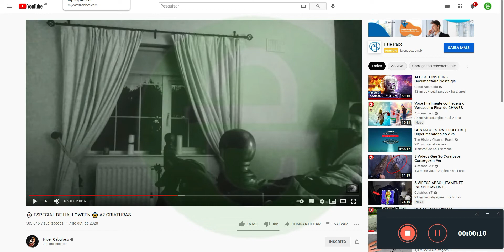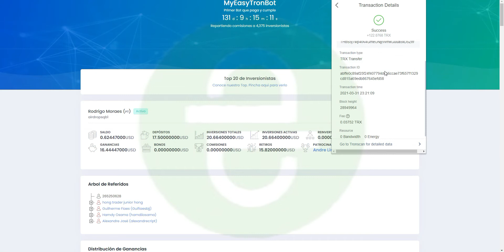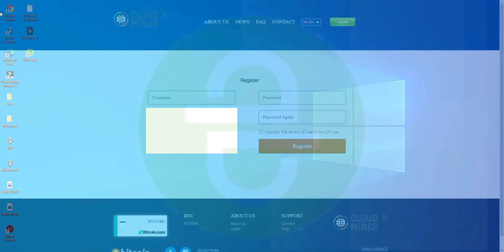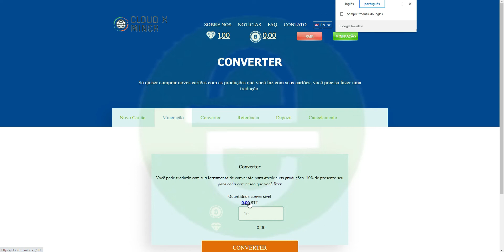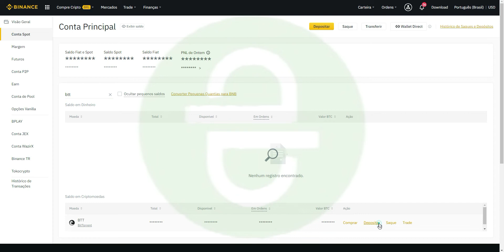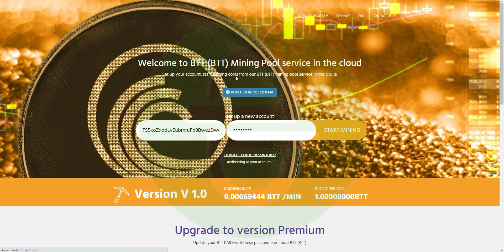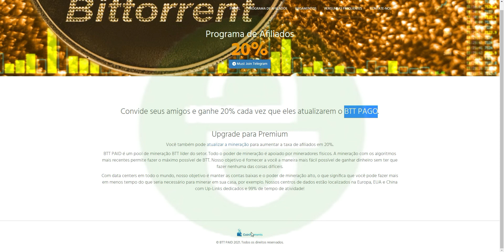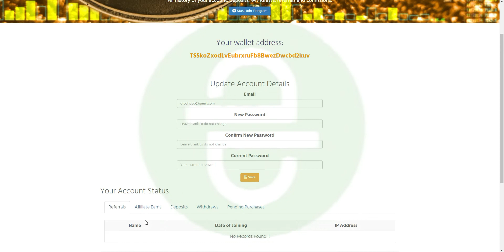Finalizado - 3 mineradoras - TRX - BTT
Está me procurando em outras redes, procure @AirdropsQb (Instagram, Facebook, Twitter e outras).